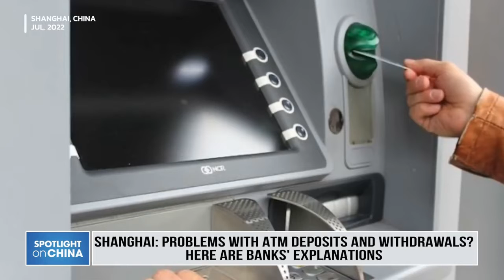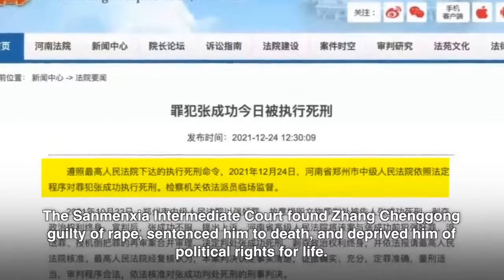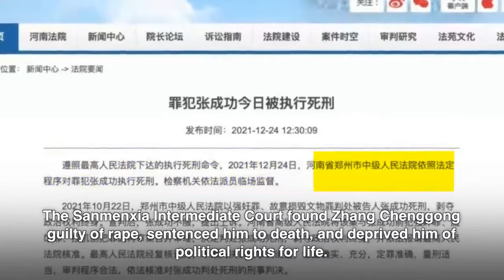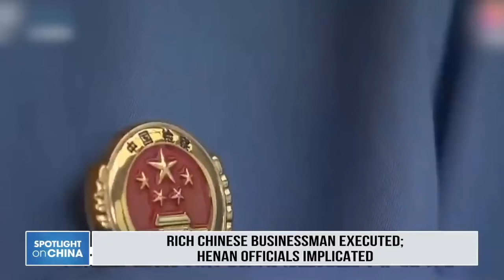反制共軍恐嚇裴洛西 美雷根航母往台灣東, Shangha, Chinese President X, Pelosi' Possible Visi, and ...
CCTV Video News Agency: Chinese President Xi Jinping Stresses War Preparedness, Need to Build Strong Army in New Era
CCTV Video News Agency: Pelosi' Possible Visit to Taiwan Will Definitely Lead to Very Grave Situation and Consequences